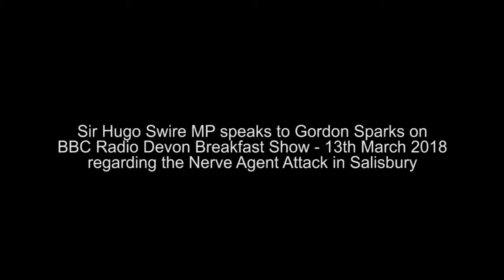Hugo Swire on BBC Radio Devon Breakfast Show - Salisbury Nerve Agent Attack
Former Foreign Office Minister and East Devon's Member of Parliament, Hugo Swire, speaks to BBC Radio Devon's Gordon Sparks regarding the Salisbury Nerve Agent attack on 13th March 2018